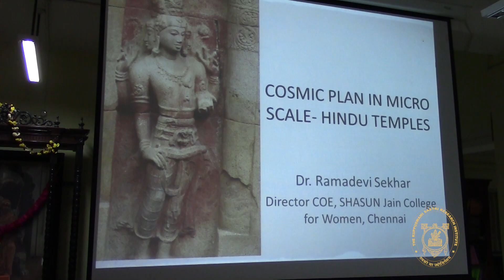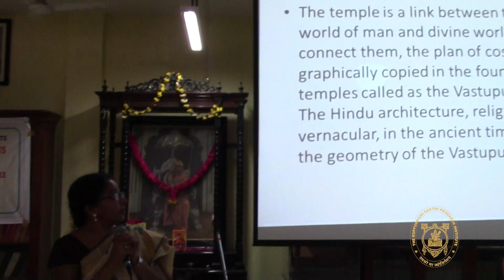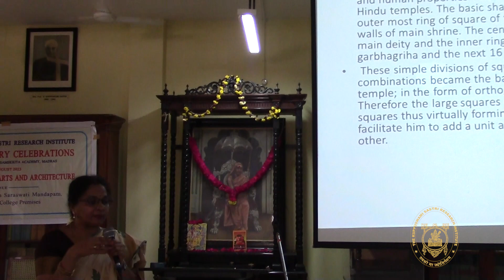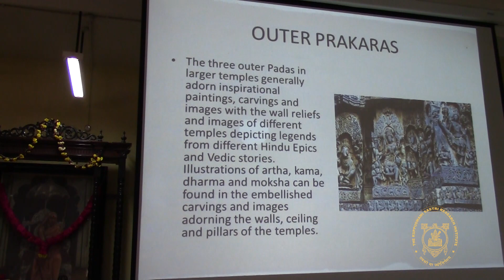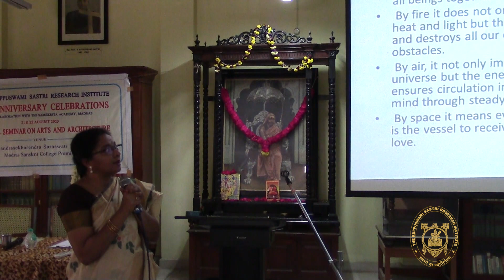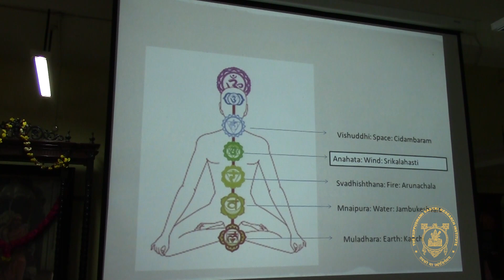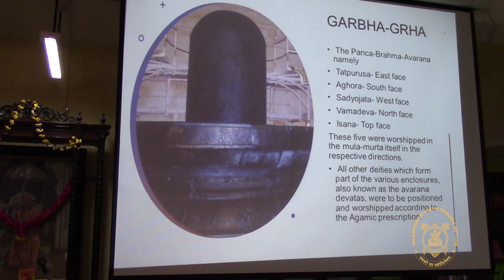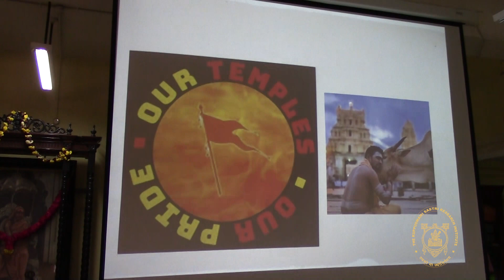Lecture on Cosmic Plan in Microscale Hindu Temple by Dr Ramadevi Sekhar | KSRI 75th Anniversary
TOPIC - COSMIC PLAN IN MICRO SCALE HINDU TEMPLE